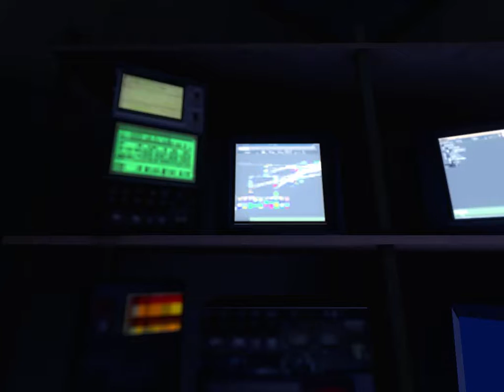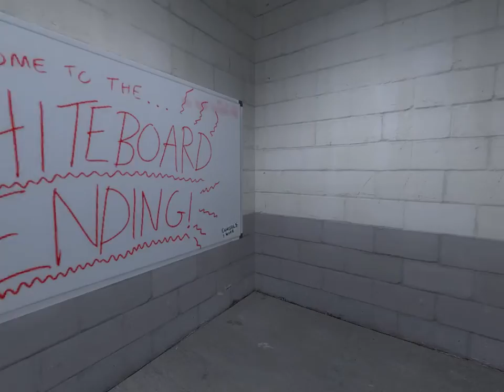The Portal Parable